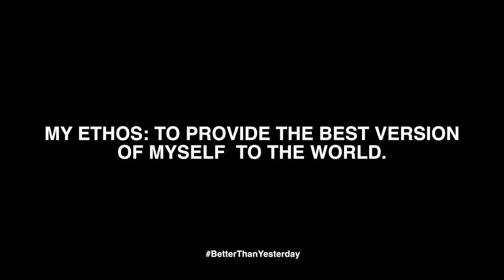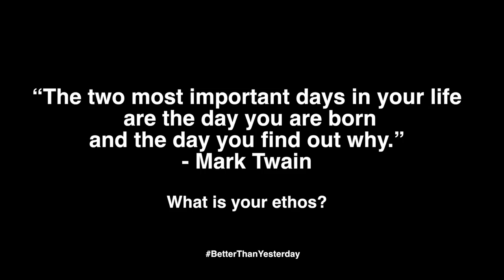Recapturing Life - Ethos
Vlog #1
I want to teach people how tell their story and the best way to tell is to show. So I am starting a Journey to create the best version of myself, physically, mentally and emotionally. I want to create my story that will one day be worth telling and hopefully help others do the same. betterthanyesterday Music: Broke for Free - A Beautiful Life